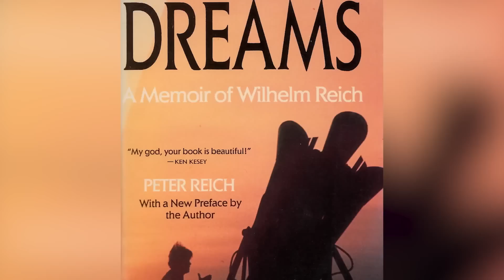The Untold Truth Of Kate Bush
Over the course of four decades the English songwriter, singer, and dancer Kate Bush has exuded an incredible influence over popular music, penning experimental pop classics that have endured to affect how music is written even today. Everyone from Outkast to Peter Gabriel have expressed admiration for her, and her star power continues seemingly unabated even as her musical output has slowed over the years. And despite her decades of fame, Bush remains something of an enigma to her fans. Whether you're a long-time fan or a new convert after her song's appearance in "Stranger Things," this is the untold truth of Kate Bush.

Mentored by Dave Gilmour | 0:00
Competing with punk | 1:23
Bush's breakthrough | 2:25
Johnny Rotten collab? | 3:16
The story behind "Cloudbusting" | 4:34
Kate Bush's wilderness years | 5:47
Staying private | 6:42
Her favorite singer? | 7:38
Grieving Bowie and Prince | 8:21
"Stranger Things" and the Kate Bush revival | 9:20